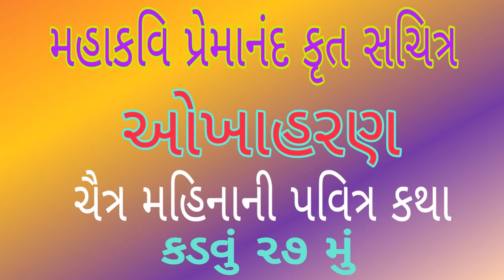ઓખાહરણ કડવું ૨૭ મું ૨૦૨૦ - Okha haran 27 -2020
મહાકવિ પ્રેમાનંદ કૃત સચિત્ર ઓખાહરણ
ચૈત્ર મહિનાની પવિત્ર કથા ૯૩ કડવાં સાથે
ઓખાહરણ કડવું ૨૭ મું
Copy is prohibit